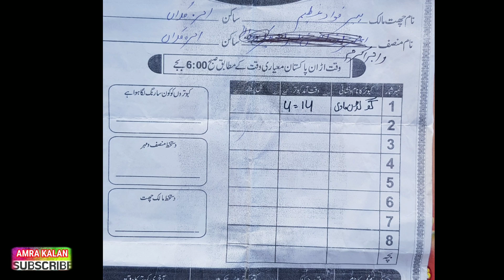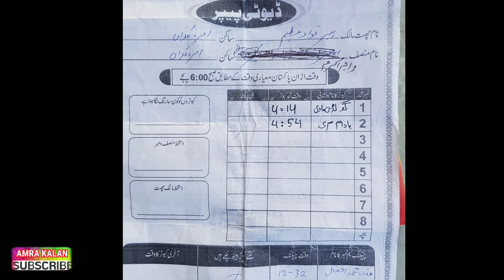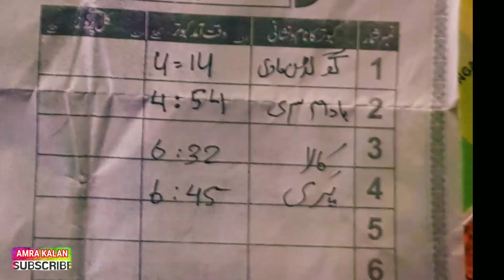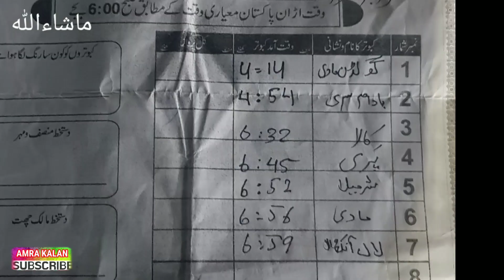اتفاق پیجن فلائنگ ٹورنامنٹ امرہ کلاں 15ستمبر 2020 ون ڈے استاد چوھدری خرم چھت پیر فواد عظیم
اتفاق پیجن فلائنگ ٹورنامنٹ امرہ کلاں 15ستمبر 2020 ون ڈے استاد چوھدری خرم چھت پیر فواد عظیم 23 چھتیں تھیں پہلا نمبر استاد چوھدری خرم